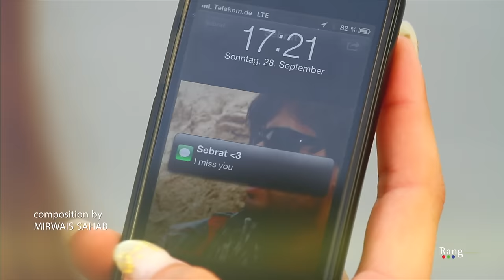Sebrat Sahab - Dilroba - NEW AFGHAN SONG 2015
new afghan songs 2015 , new afghan music 2015 ,
persian songs 2015 ,
Tajiki songs 2015
Bollywood songs 2015
Iranian songs 2015

2014 New afghan Song 2015 (AFGHAN MUSIC)
New Afghan song 2015 ( Mast) By
Afghan Video (AFGHAN MUSIC) AFGHAN VIDEO
Unknown gunmen shot dead famous Pushto singer Ghazala Javed along with her father in the provincial capital of Khyber-Pukhtunkhwa

5th Annual ATN Awards 2015
Afghanstar 2015
Afghanstar 2015
Jawid Sharif Dar Peshe Man New Song 2013

Fayaz Hamid New Song 2015
Fayaz Hamid Dard e Dil New Song 2015

Hamid taban New afghan Song 2015 video by Ramin Mansour New (song) Khan Songs Ahmad Kabul Farsi Album Iqbal Mast wedding Dance Arash howaida sh New Afghan
Ramin Mansour New Videos 2014
New Songs 2014
RMP VIDEOS 2014
New Song April 2014
salman khan Songs 2014
Songs 2014
Ramin Mansour Production
RMP 2014
Hamid Taban Aseman dokhtarai shahre ma ghashang herati song herat afghan 2013 new music artist male singer ramin mansour video Unknown gunmen shot dead famous Pushto Ghazala Javed along with her father in the provincial capital of Khyber-Pukhtunkhwa
Matin Osmani ''Khiyaal'' new song official release 2014